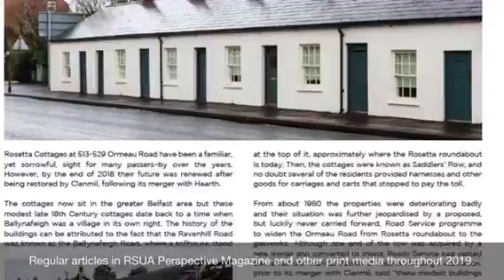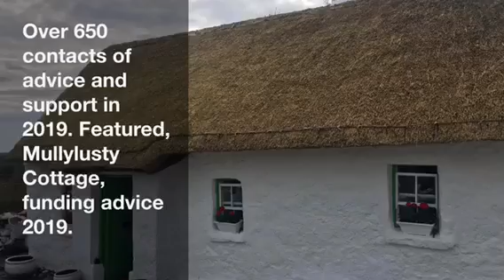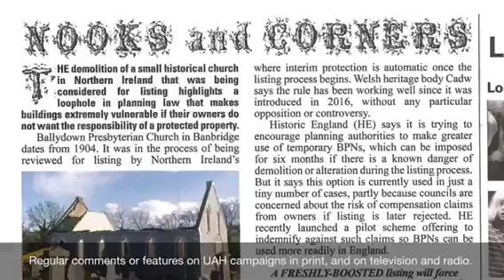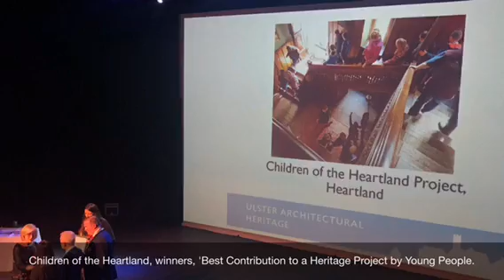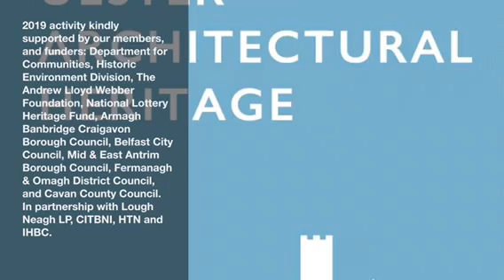UAHS Review of 2019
A review of Ulster Architectural Heritage Society's achievements in 2019 featuring a performance of 'Sisters Born Here' by Brigid O'Neill.